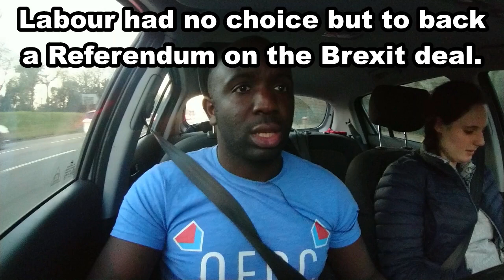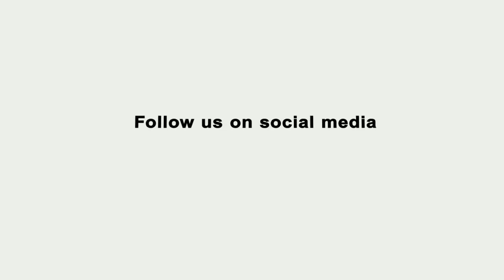Labour will now support a Second Brexit Referendum!